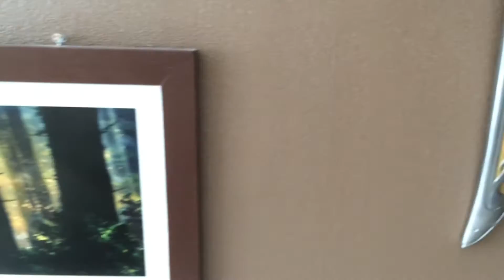Collection United Cutlery - Weta ( Hobbit & Lord Of The Rings )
Ma collection en Juin 2016 :)